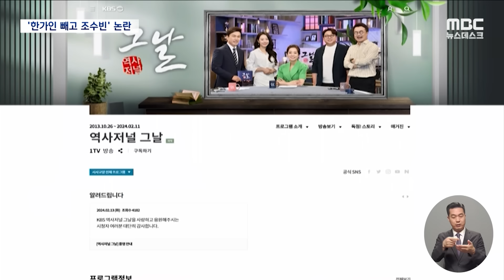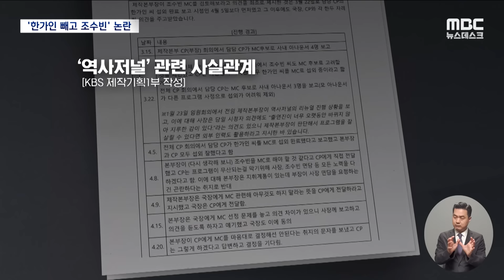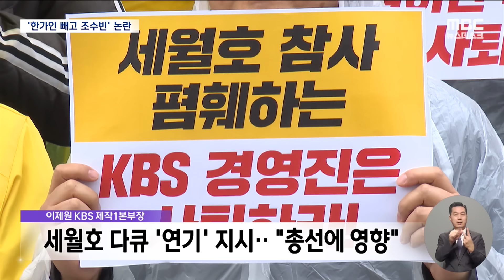"조수빈은 낙하산" 반발에 KBS "'벼락 통보' 아냐"‥'역사저널' 존폐 기로? (2024.05.15/뉴스데스크/MBC)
한 교양 프로그램 진행자 섭외를 둘러싸고
KBS 노사간 갈등이 다시 격화하고 있습니다.
이른바 '낙하산 MC'를 거부한다는 제작진의 공개 반발에
경영진도 반박하고 나섰지만, 석연찮은 구석이 적지 않습니다.
무기한 방영 중단이 결정되면서,
프로그램이 존폐 기로에 섰다는 우려마저 나옵니다. ㅤ